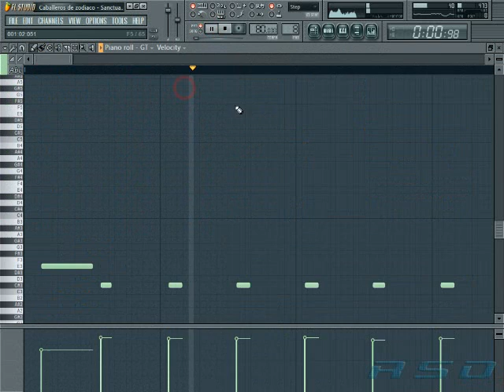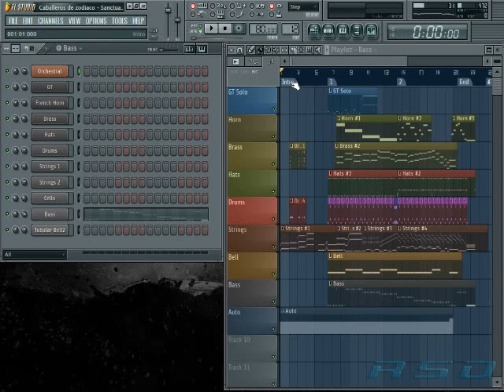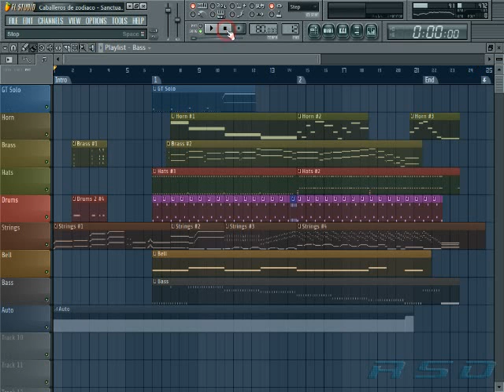Saint Seiya (Caballeros del zodiaco) - FL Studio Remake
Instrumentos y plugins:
Para la distorción de la guitarra (RealStrat), JCM900 de Guitar Suite FX, muy liviano a comparación "GuitarRig" o "Amplitube", en el mismo canal, Fruity Delay 2 y Fruity Limiter. Los demás instrumentos, son de "Orchestral", controlados con entradas midis. Reverb en el canal "Send 1", ajustada individualmente por cada instrumento.